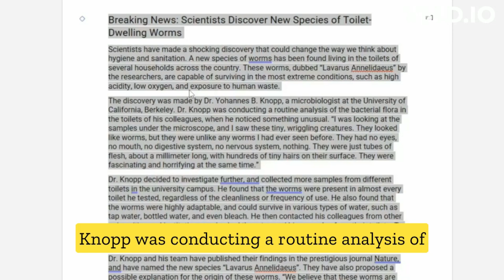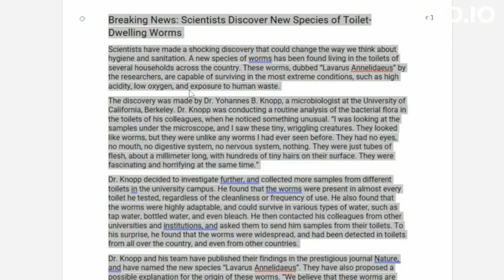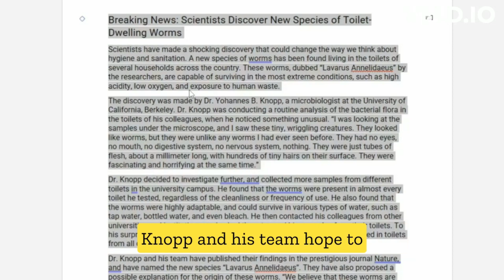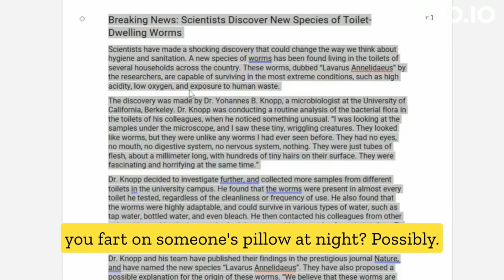The Shocking Truth About Toilet Worms: A Scientist’s Discovery of a New Life Form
Have you ever wondered what lurks in the dark corners of your toilet? You might be surprised to find out that there are worms living in there, and not just any worms, but a new species of toilet worms that has never been seen before!

In this video, I will show you the amazing discovery of Yohannes B. Knopp, a scientist who was shocked to find a colony of toilet worms in his own bathroom. He managed to capture some of them and study their behavior, anatomy, and genetics. He found out that these worms are not related to any known worms, and they have some unique adaptations to survive in the harsh environment of the toilet.

You will learn how these worms feed, reproduce, and communicate with each other, and what they can tell us about the evolution of life on Earth. You will also see some footage of the worms in action, and hear from Knopp himself about his findings and what he plans to do next.

Trust me, they will be amazed by what they see!